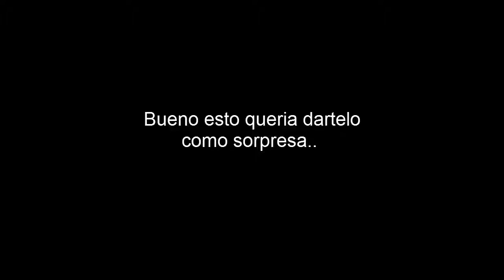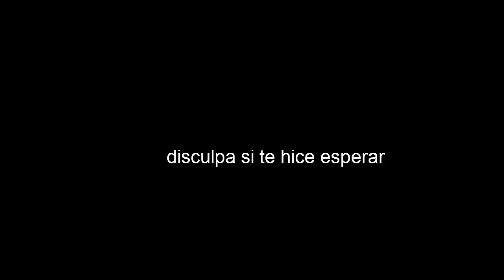seis meses de relacion ♥ Perdon uwu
Te amo espero te haya gustado por eso tanto enigma , etc ... espero haya valido la pena,...